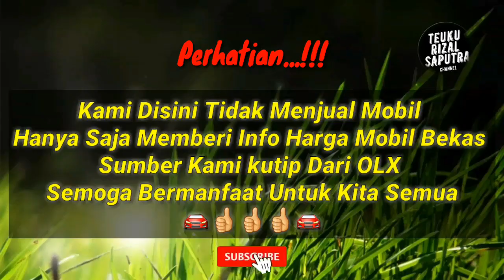Harga Mobil Bekas Toyota Rush Tahun 2015 - 2019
Terima Kasih